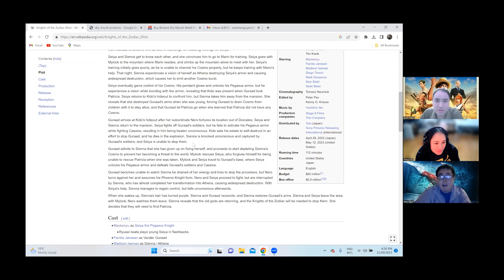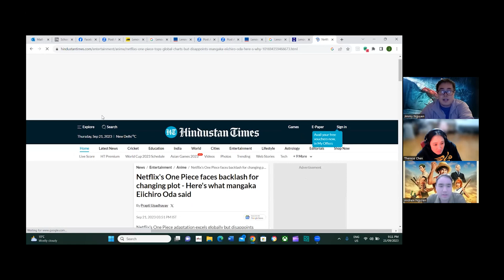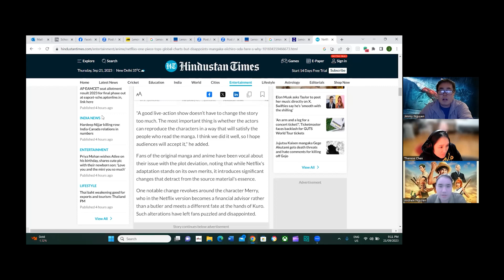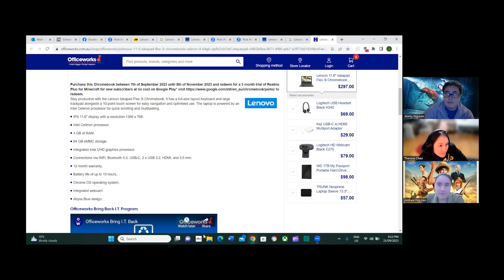Nguyen & Nguyen Podcast Ep 23 - One Piece Live action and more